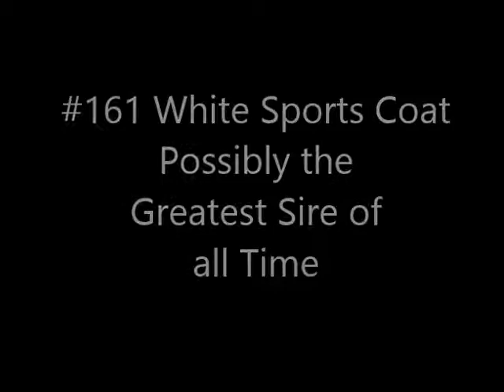#484 GENETICS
Proven Genetic of 2014 Heifer, Sired by Dr. Too, out of a Just Push Play daughter